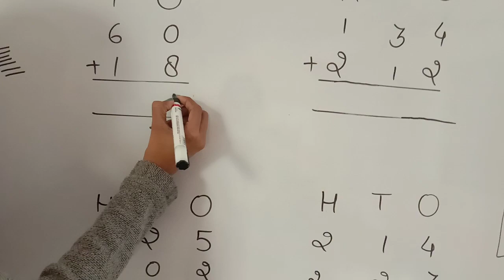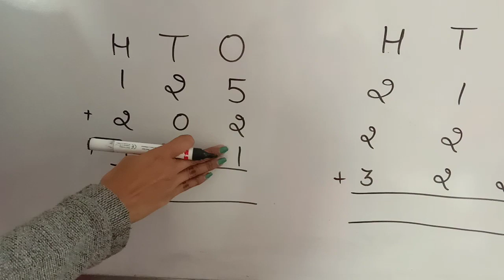Class1st math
Addition exercise 4 page no. 44&45